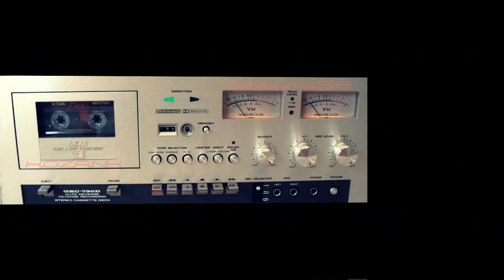AUDIO TRACK LIVE^*^'🌠'-'kendavros59 GR🇬🇷